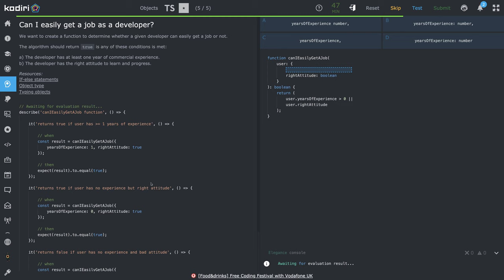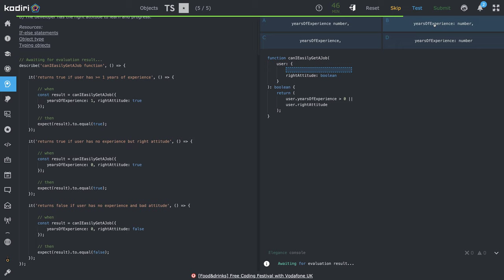1437 🐜 Objekt - Môžem získať prácu ako vývojár - Kodiri slovensky - TypeScript